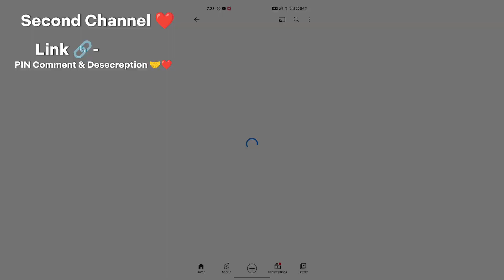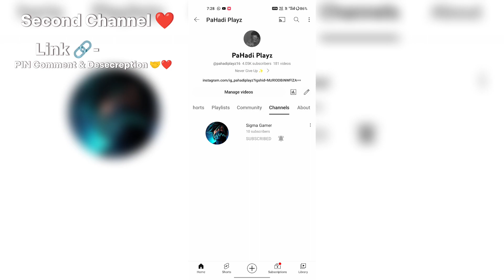𝗡𝗼 𝗪𝗮𝘆!! 𝗘𝗻𝗲𝗺𝘆'𝘀 𝗣𝗼𝘃 𝗚𝗼𝗻𝗲 𝗪𝗿𝗼𝗻𝗴😳🔥✔️